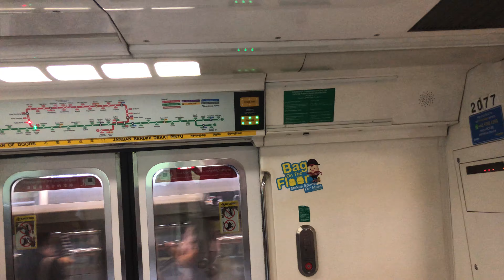⁴ᴷ⁶⁰ [Finally out] SMRT Trains, NSL Train Ride [Bt Gombak → Jurong East] - Kawasaki C151 077/078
Date of Recording: 24 September 2020
Slot: 431
Line to Destination: North South Line to Jurong East D/E
Rolling Stock: Kawasaki Heavy Industries & Nippon Sharyo - C151 077/078
Stretch: NS3 Bukit Gombak to NS1 EW24 Jurong East

This train has been spending days inside BSD sleeping... only managed to come out as another KHI on this slot, faced problems. This enables this train to work until the end of PM Peak which sees a return to UPD. Also, nice DAC announcement being played while moving.